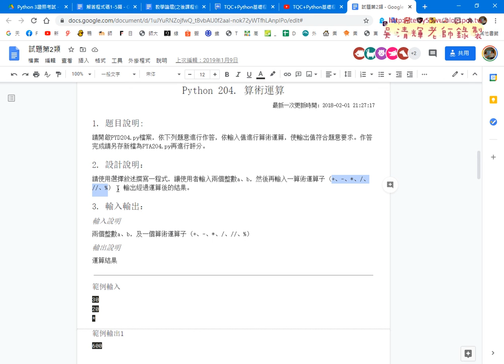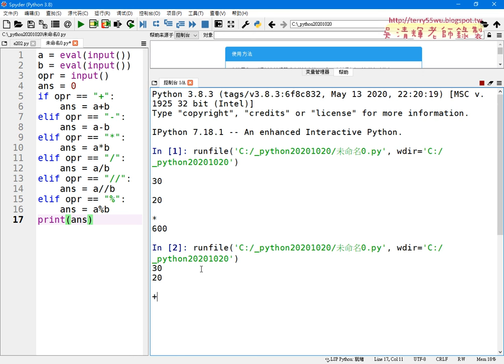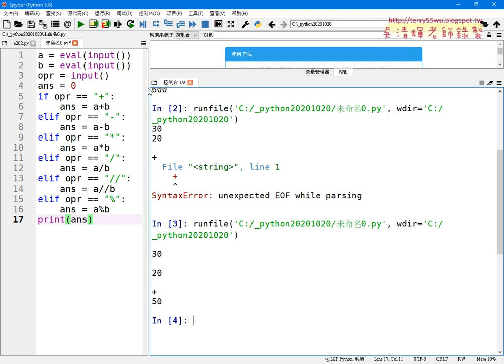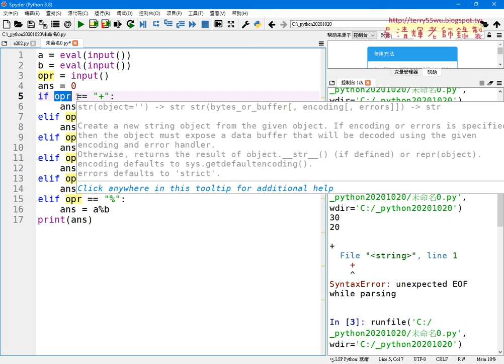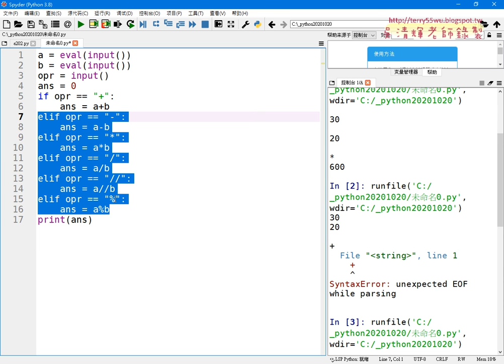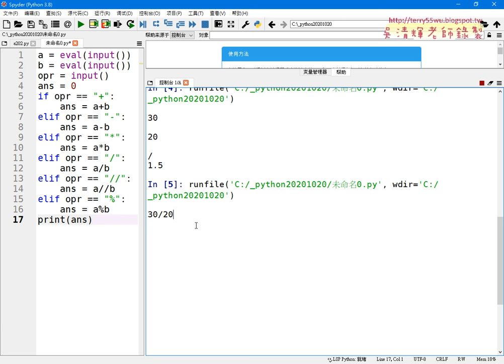01 重點回顧與204題說明與解答